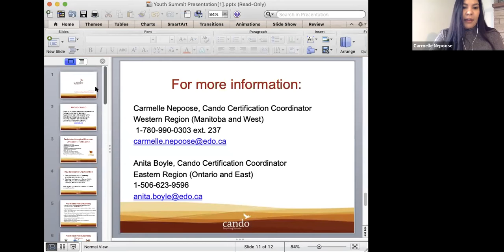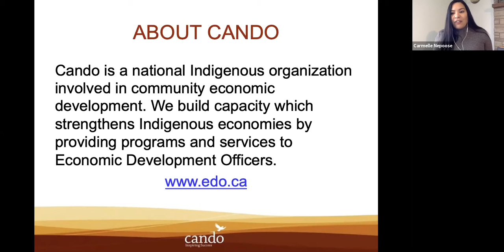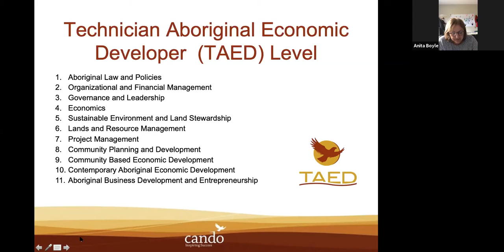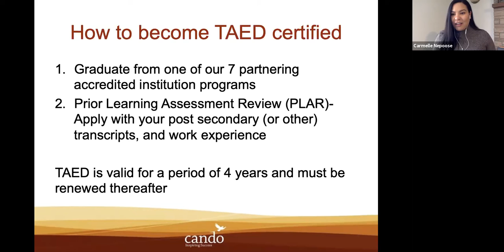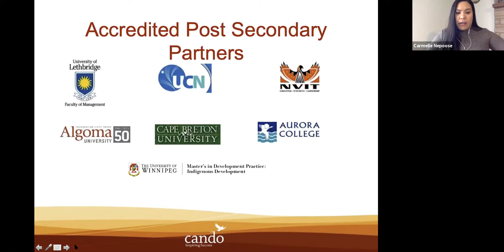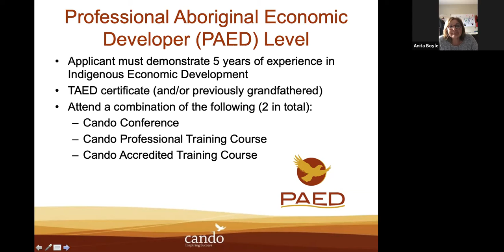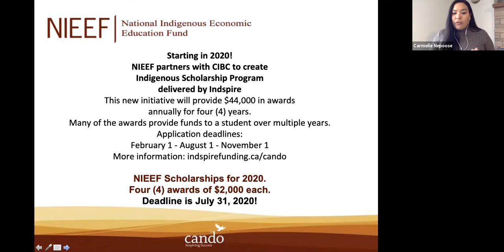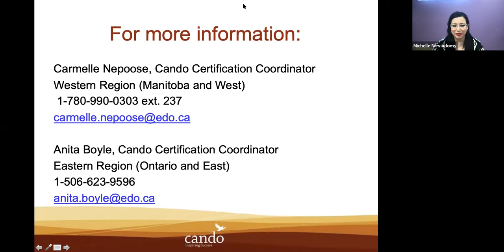TAED PAED Certification Overview April 8, 2021 MB SK Links to Learning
Title: TAED/PAED Presentation April 8, 2021

Join us as we discuss the requirements for Cando’s Technical and Professional Aboriginal Economic Development Certification. Cando’s TAED and PAED certification recognizes the educational and professional level of experience that all candidates enrolled in the process have. This level of recognition confirms the necessary skills and knowledge to fulfill the requirements of their position more effectively, and supports their career paths in the field of Indigenous Community Economic Development and related professional areas.

Speakers: Carmelle Nepoose and Anita Boyle